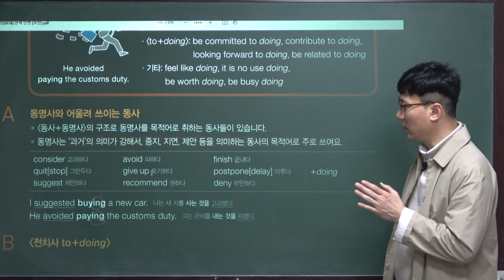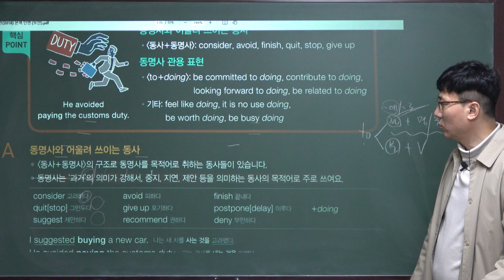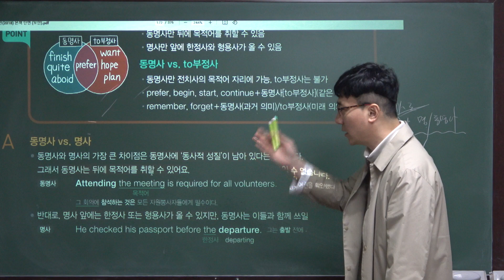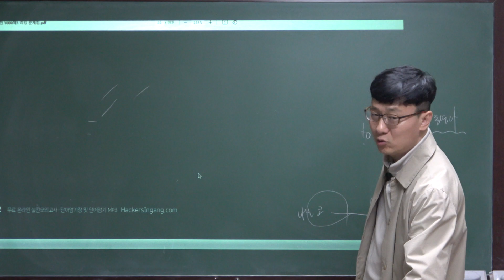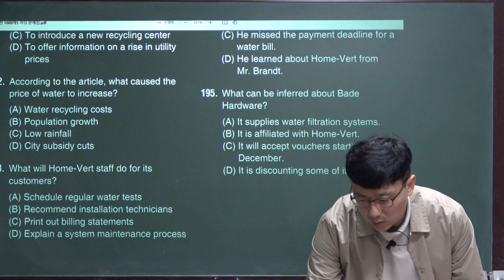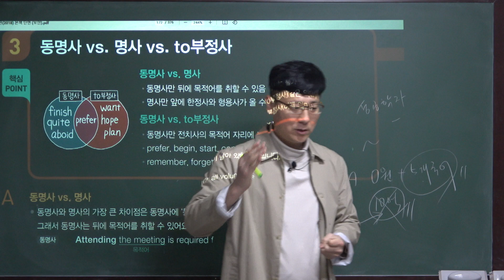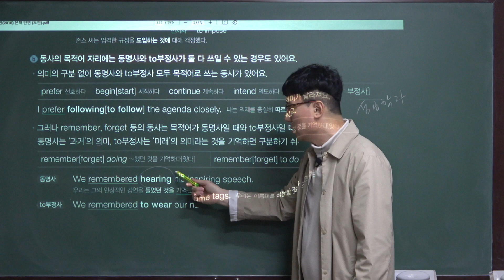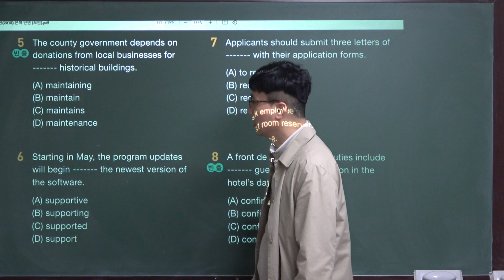[22토마토토익베이직RC경모]남목고수[03/13/2022]토 마 토 토 익 BASIC-RC베이직Unit10[02] 동명사 170p~To부정사vs동명사vs분사현대공고1김경모